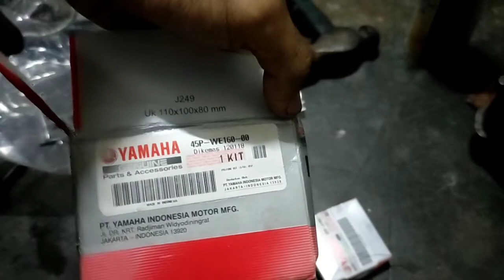Pemasangan mio karbu menggunakan blok kop mio j, bisa di lakukan sendiri di rumah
Pemasangan blok kop mio j ke mio karbu
tutorial sederhana bisa di lakukan sendiri di rumah tanpa terlalu banyak ubahan pada mesin mio karbu. selamat mencoba